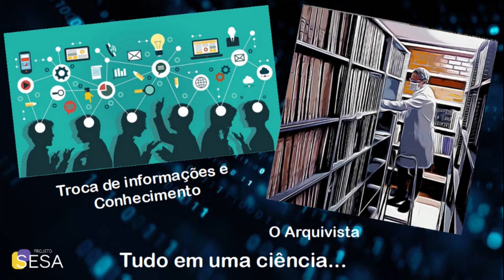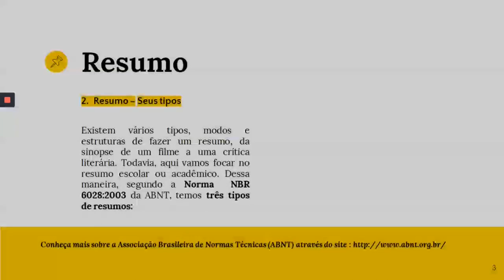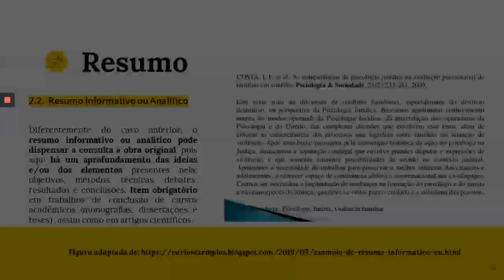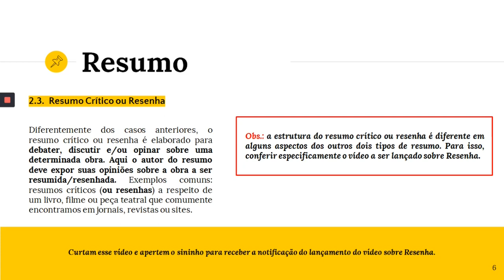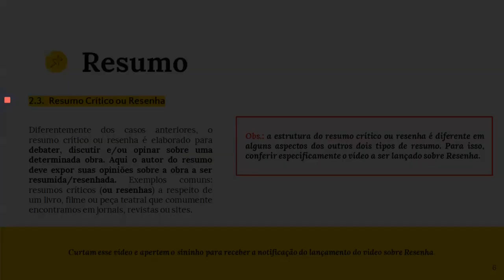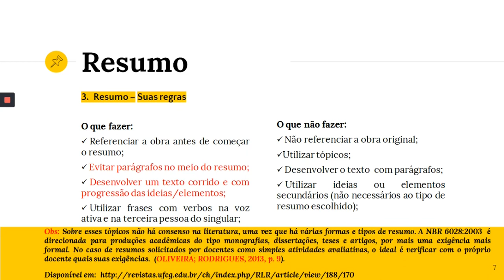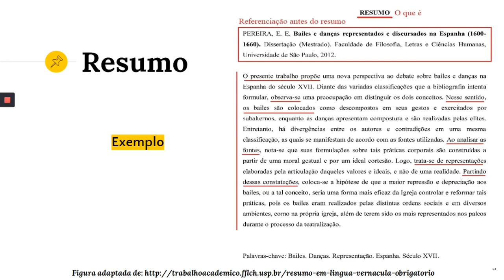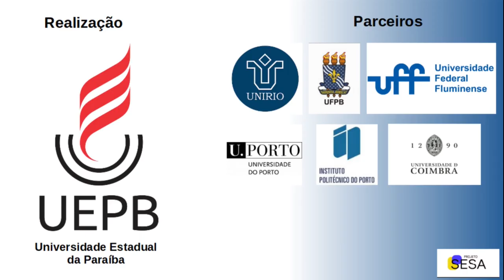Projeto SESA - Resumo - Por Saulo Oliveira